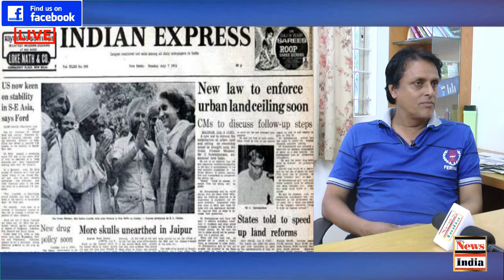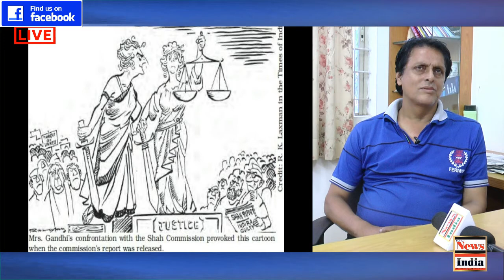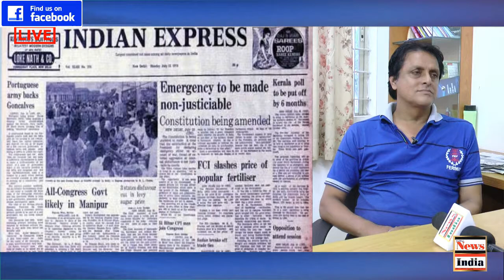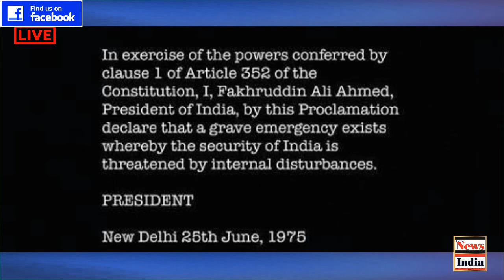Shashi Kant Sharma live in News India